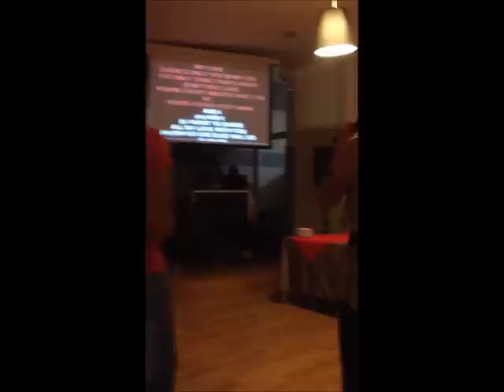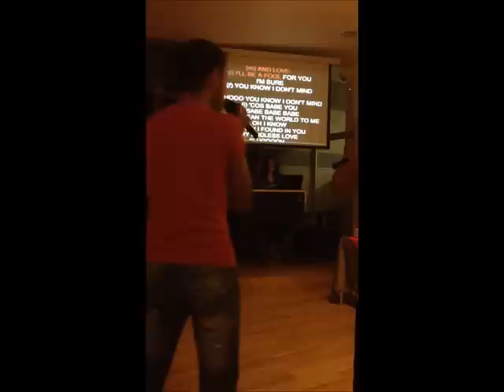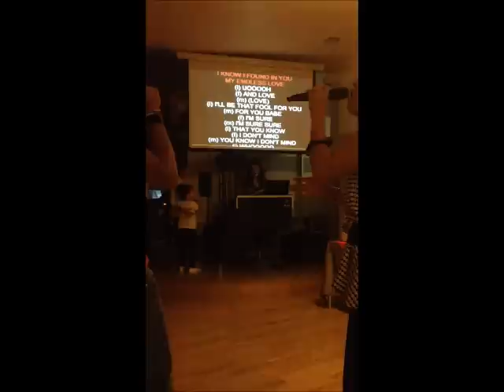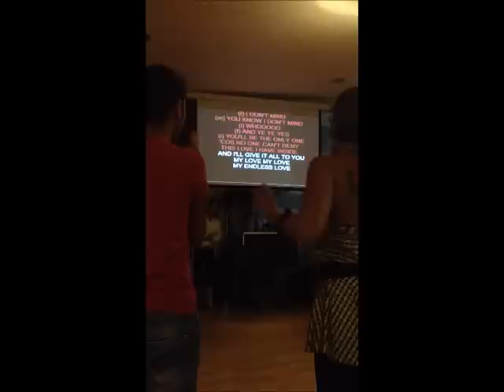Endless love Miriam& Raffio cover